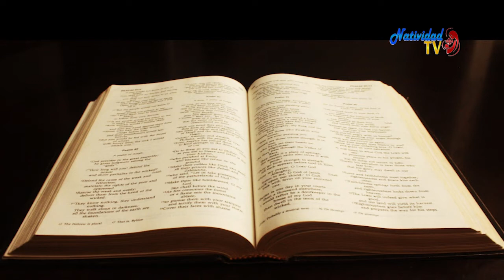EL EVANGELIO DE HOY JUEVES (26/03/2020) PBRO. JUAN CARLOS GÓMEZ